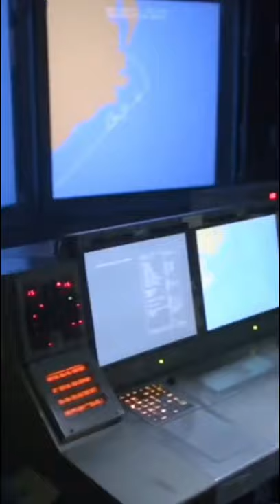Nothing can kill the Arleigh burke-class destroyer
The Arleigh Burke class of guided missile destroyers (DDGs) is a United States Navyclass of destroyer built around the Aegis Combat System and the SPY-1D multifunction passive electronically scanned array radar.